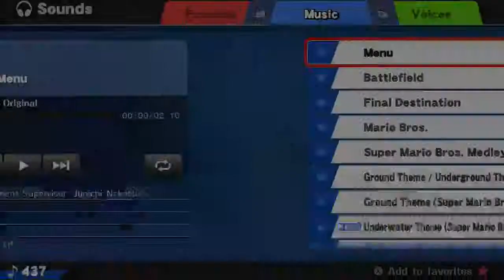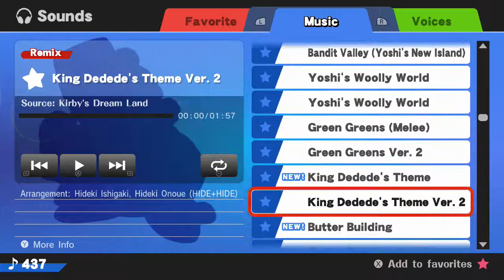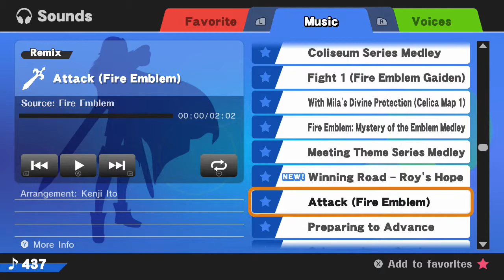Smash 4 Part 121 - List of all 437 Songs!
Just to show off which songs are in the game or not.